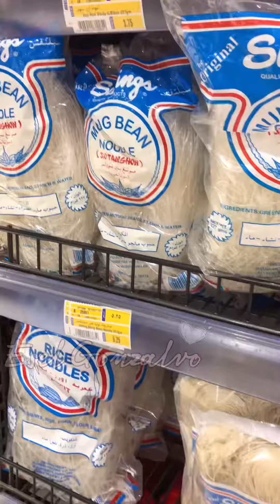NAMILI AKO PANG ISANG LINGGO UULAMIN NAMIN 📝